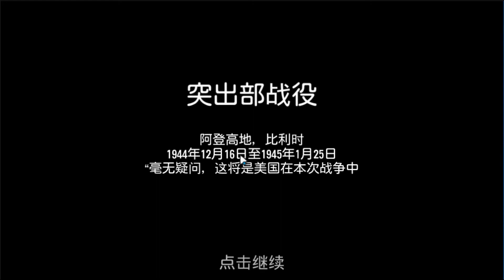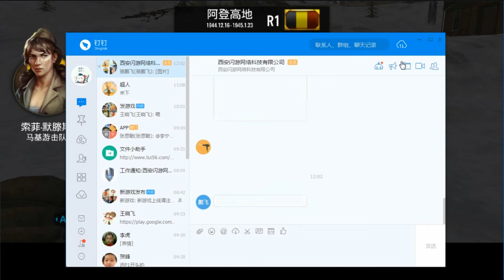FRONTLINE COMMANDO:WW2 1.1.0,download frontline commando ww2 unlimited,latest version,lucky patcher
frontline commando 1.1.0 mod/hack apk
frontline commando crack
FRONTLINE COMMANDO WW2 apk hack
         Video,FRONTLINE COMMANDO Unlimited gold coins,diamonds,cash
         Frontline commando Through a variety of weapons and weapons combinations to kill the enemy can get rich incentives.
         The game's special effects stunning, precise control, can damage the scene and high-quality sound to take you into the real hot battlefield.
Video background:
frontline commando is a World War II as the background of the adventure gun battle game.
Experience exciting and challenging tasks that will test your combat skills in Belgium, Italy, Germany and so on.
Back to World War II, led the elite troops to defeat the enemy, complete the occupation of the task, until the road to Berlin.